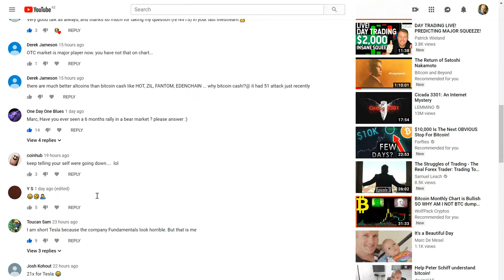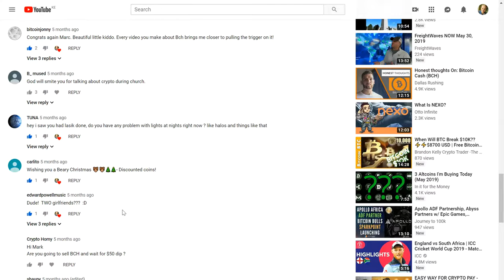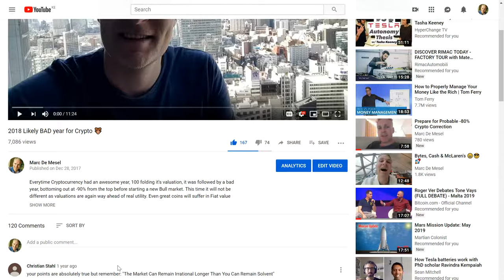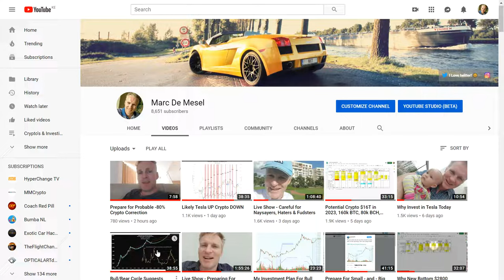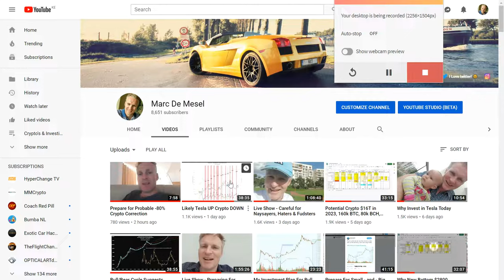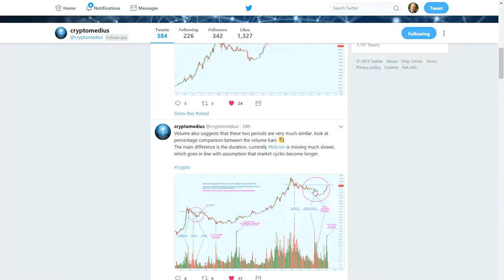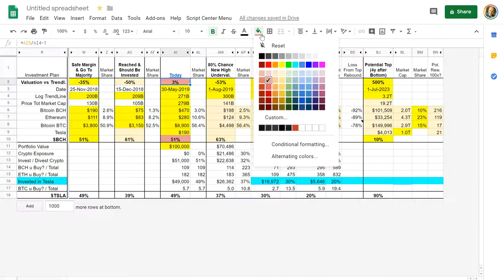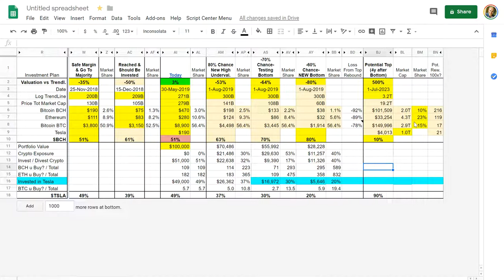When Opposition Highest, Potential Returns Greatest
Looking back at some great calls I made in past, u see that every time there is strong opposition, many dislikes, many disagreeing, mocking etc. Same is true today calling for serious crypto correction or investing in Tesla today.

Second part of video I share cryptomedus his work showing very similar volume during rebound middle 2014 compared to today. Also updating my buying plan for crypto.